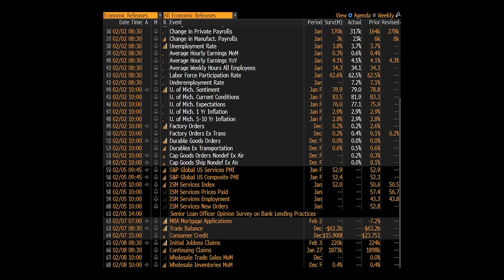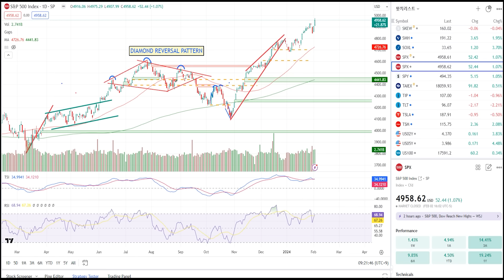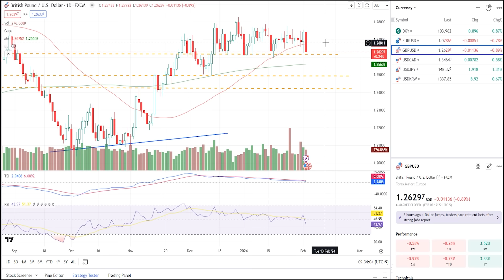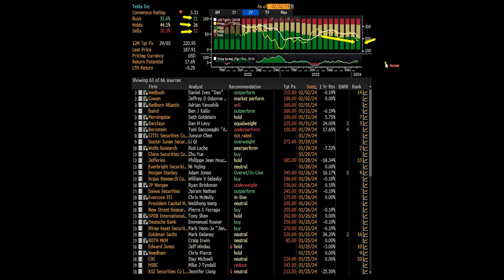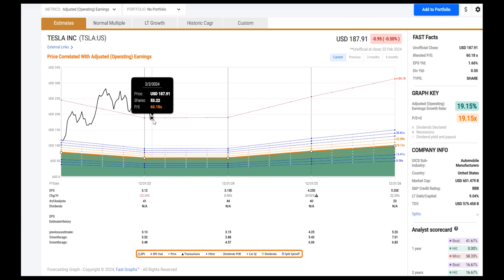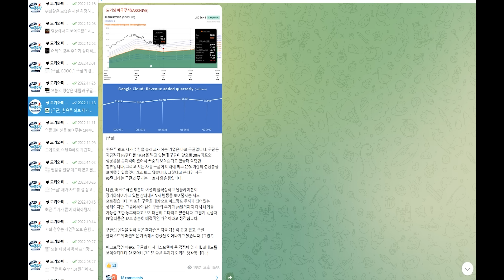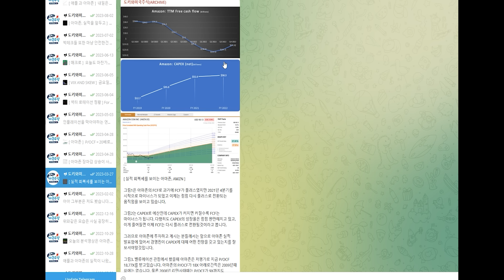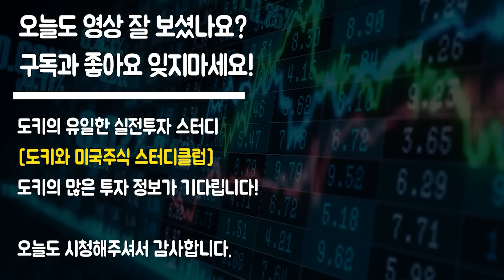무너지는 테슬라 이건 엄청난 기회 (저평가 기업들)